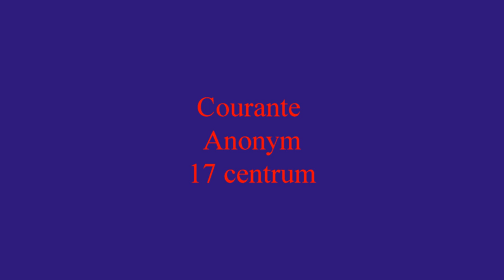"Courante" Anonym 17 centrum - Музыка 17го века в электронном звучании.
Куранта - неизвестный автор 17го века.
Музыка 17го века в электронном звучании.
Music of the 17th century in electronic sound.
Кто может помочь денежкой каналу - номер карты СберБанка  - 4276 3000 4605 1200